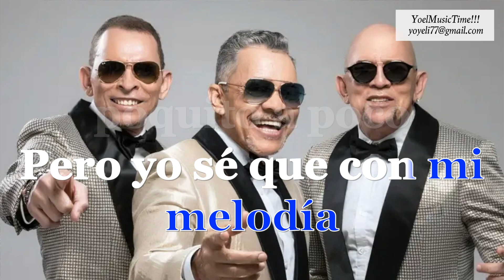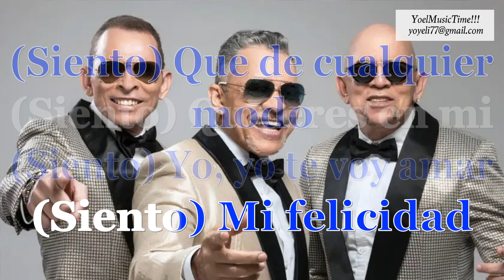SIENTO HERMANOS ROSARIO Karaoke (Tema Original + Coros)